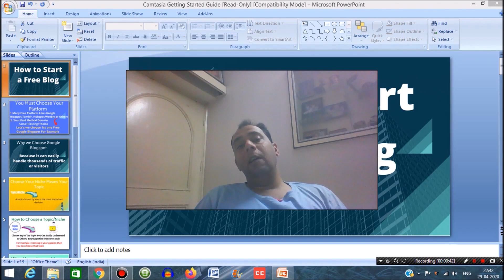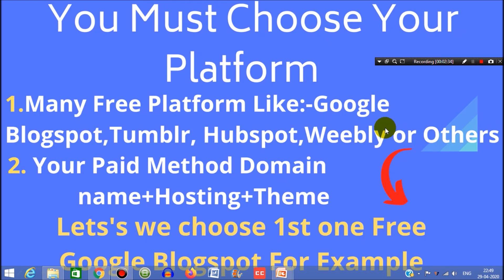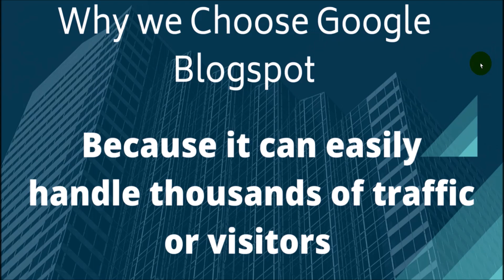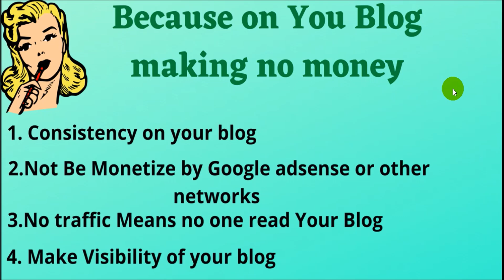फ्री ब्लॉग कैसे Start करें | How We Start a Free Blog | Blogging for Beginner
 How to download and layout on Blogger Blogspot Theme? New Blogger Theme Set up or Customize

अगर ये विडियो आपको अच्छा लगा तो कृपा करके Like, Share, Comment and Subscribe जरुर करे I अगर आप कुछ कहना या पूछना चाहते है तो कृपया नीचे दिए गए कमेंट बॉक्स में लिखें धन्यवाद !